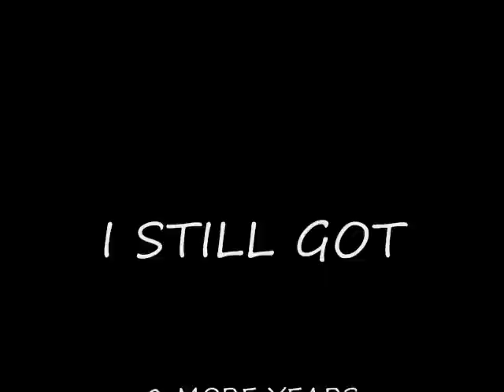Acnd-Mike Henry Hightlight (Class of 2012)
Mike henry-rb/fb/pr/ath